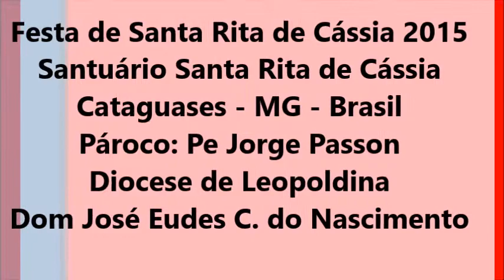Homenagem a Santa Rita de Cássia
Santuário Santa Rita de Cássia
Festividade 2015
Ladainha de Santa Rita de Cássia
Banda Ágape